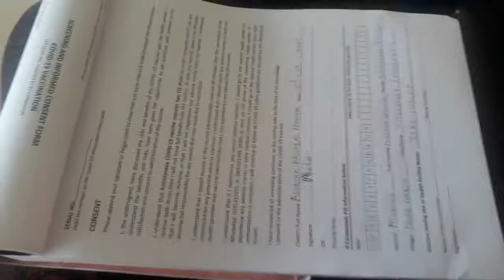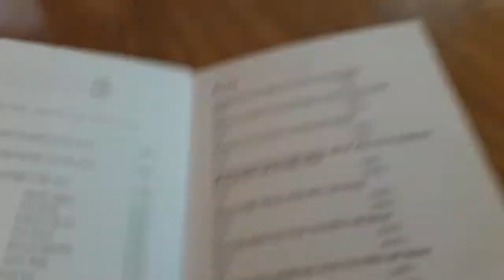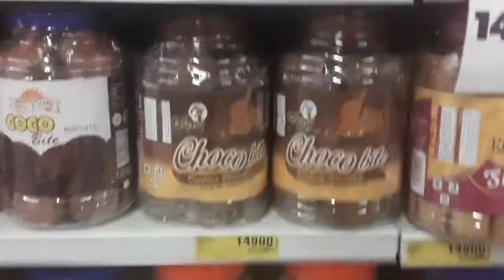How Kampala looks like in the Lockdown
hello, thank you for deciding to watch. in today's video, my mother ,my siblings and i had things to do in the city including getting vaccinated, i got my first  shot and i haven't gotten any side effects. so we hope you enjoy this video. thank you for watching, please leave a comment, a like and subscribe if you haven't yet.